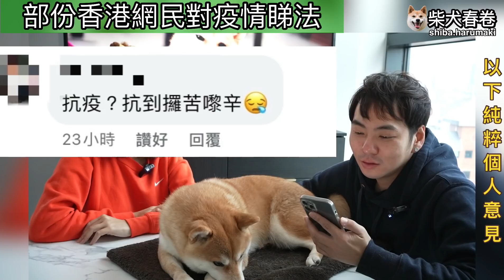家有傻春EP1｜抗疫疲勞｜春家忙緊咩? ｜有咩近況｜搵緊咩樓｜帶唔帶口罩? ｜柴犬春卷移民英國曼城｜寵物移民｜Shiba Inu Manchester｜【廣東話】UK GB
【春卷零食基金】請支持我的零食基金，請我食餅餅，多謝

柴犬春卷的英國日常 // Shiba Harumaki in UK // 柴犬春巻きの英語の日常
如果大家有需要,可登記以下的Referral Link🙏🏼

☕️【Costa Coffee】
Use the Costa app like me and get 1 bean to start, then 5 more with your first purchase of a Costa handcrafted drink. That’s halfway towards a free one.
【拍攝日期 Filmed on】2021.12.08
【春卷當時年齡 Ages】26個月months
【柴犬春卷】我是2019年10月15日出世的小朋友，出世兩個月就去了春爸和春媽的家，而我的名字叫｢春卷｣，今年兩歲了，最喜歡吃零食和睡覺。

2021年8月25日我們來到英國展開新生活，每一天都過得很愉快，繼續探索新事物。

【Shiba Harumaki】I am a kid who was born on 15 October 2019.  I went to the homes of Chun Dad and Chun Mom two months after birth.  My name is "Harumaki".  I am two years old now.  I like snacks and sleeping.

We came to the UK to start a new life on 25 August 2021.  We had a great time every day and we will continued to explore new things.

【柴犬春巻】2019年10月15日生まれの子供です。生後2ヶ月でチョンダッドとチュンママの家に行きました。 私の名前は「はるまき」です。 私は今2歳です。 おやつと寝るのが好きです。

私たちは2021年8月25日に新しい生活を始めるために英国に来ました。私たちは毎日素晴らしい時間を過ごしました。私たちは新しいことを探求し続けます。